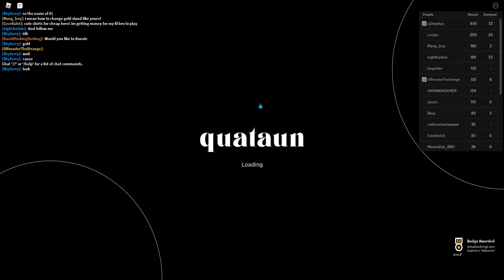ROBUCK GIV FRE ROBUC | pls donate ROBLOX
I HAVE GONE BROKE, and this is why I have all those clothes if you looked at my inventory